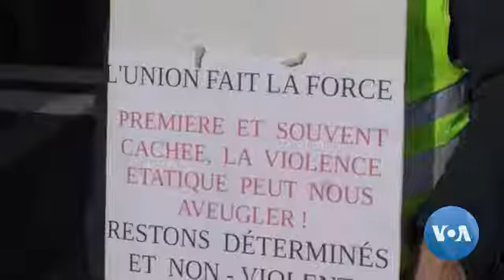No End in Sight in France's 'Yellow Vest' Revolt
Since November, tens of thousands of angry French have taken to the streets, first against a fuel tax hike and now with myriad demands including better pay, fewer taxes, greater equality and citizens' participation in governing. More than 50,000 protesters were on the streets Saturday, February 9. How and when the protests will end is still in question.